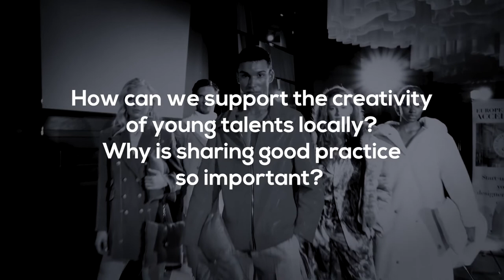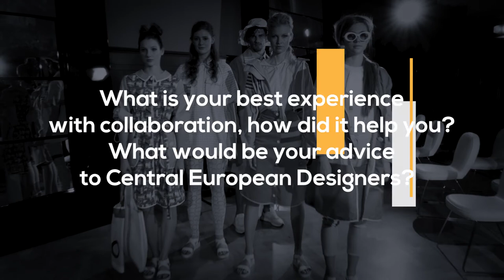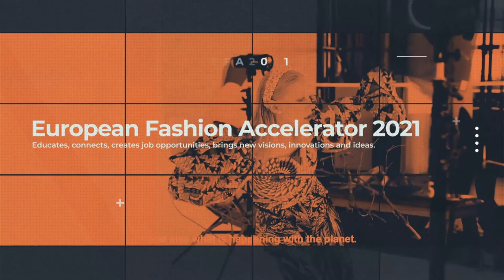V4 COLLABORATION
Day one of round table discussions addressed the creation of the sustainability platform that teaches, mentors, educates and connects the conscious local designers, producers and experts. The guests agreed that an ambassador needs to be established for each of the V4 countries who would be instrumental in creating a contact database. The discussions sparked many ideas such as incubators and mentoring sessions and interconnecting artists with designers in various fields as well as supporting sharing best practices between generations.

UNIVERSITY PARTNERS
Academy of fine Art and Design (AFAD) – Slovakia
Faculty of Art and Design J.E. Purkyne University (UJEP) – Czech Republic
Krakow School of Art and Fashion Design (KSA) – Poland
Moholy-Nagy University of Design and Art (MOME) – Hungary

PARTNERS
Visegrad Fund, Unique One Events, Mercedes-Benz Czech Republic, NH Collection Prague, Franck Provost, DHL, Diva.sk

DESIGNERS
Anna Sibitka – Hungary
Yaxian Feng – Hungary
Natalis Repkova – Slovakia
Juliana Brnakova – Slovakia
Lukasz Kubinski – Poland
Kamila Majka-Dziedzic – Poland
Kristina Honcarivova & Laura-Andrea Zizkova – Czech Republic
Anezka Mackova – Czech Republic

FASHION EXPERTS
Roxanne Chen Gadsby (UK), the founder of Dyelog, London based multi-faceted creative agency
Martyn Roberts (UK), the founder and creative director of the Fashion Scout.
Maria Camila Blanco (Argentina), a marketing and PR consultant from Argentina.
Jens Wittwer (Germany) is Co-founder of Luxiders Magazine
Wiktoria Skiba, a PR specialist mentors on brand visibility and effective PR on social media.
Marcela Danielová (EMEA) the founder of M-DNA Consultancy.
Pavlína Louženská (Czech Republic), marketing and business couch, founder and CEO of HolkyzMarketingu
Perry Maddox (USA) leadership coach, Just Open Leaders founder
Jerzy Gawel (Poland) head of Cracow School of Art and Fashion Design
Jan C. Löbl (Czech Republic), studio of fashion design UJEP
Barbora Peuch (Slovakia) studio of fashion design AFAD

EFA TEAM
Karolina Bosakova – founder & director
Gabriela Ponert – project manager
Peter Varady – choreographer, video editor
Radka Barankova – backstage manager
Denisa Dovala – presenter
Michal „Boodya“ Budinsky – director, DoP, video editor
Stepan Svoboda – camera operator 1
Veronika Pokorna – camera operator 2
Arthur Koff – photographer
Petr Kozlik – photographer
Jan Martinec – backstage photography
Michaela Ohemova – makeup and hair stylist - supervisor
Marketa Stecher, Barbora Derflova – makeup
Franck Provost – hair styling
Marek Bako – webmaster
Lenka Juraskova – translator, PR manager Central Europe
Roxanne Chen Gadsby – PR manager UK
Models: Barbora, Karolina, Andrea, Veronika, Jana, Sharifa, Kevin, Robert